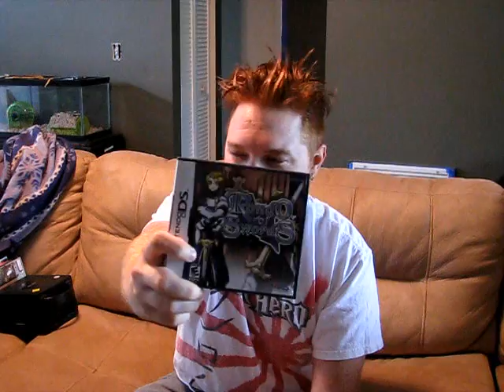Games I Bought Recently 4-14-09